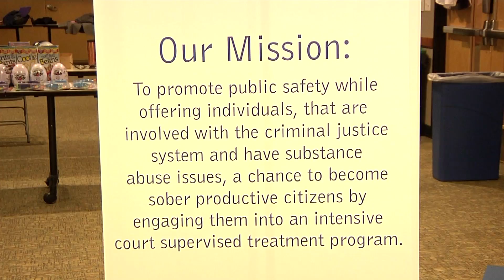Dress a Vet